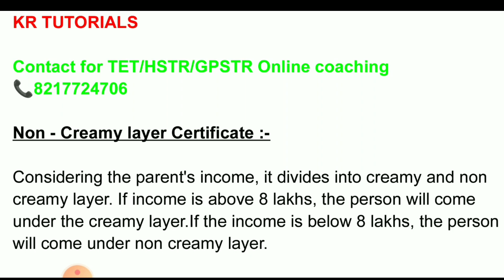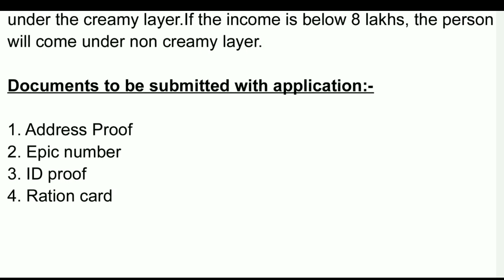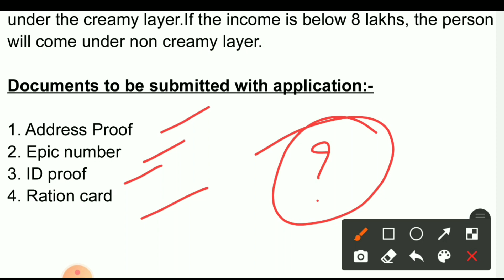GPSTR ಫಲಿತಾಂಶ | Non creamy layer Certificate |ಯಾರು ಮಾಡಿಸಬೇಕು?ಯಾವೆಲ್ಲ ದಾಖಲೆಗಳು? ಬೇಕು ಎಲ್ಲಿ ಮಾಡಿಸಬೇಕು?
Non_creamy_layer_Certificate_in _Kannda
ಯಾರು ಮಾಡಿಸಬೇಕು?ಯಾವೆಲ್ಲ ದಾಖಲೆಗಳು? ಬೇಕು ಎಲ್ಲಿ ಮಾಡಿಸಬೇಕು?